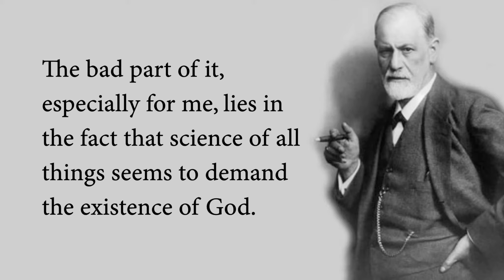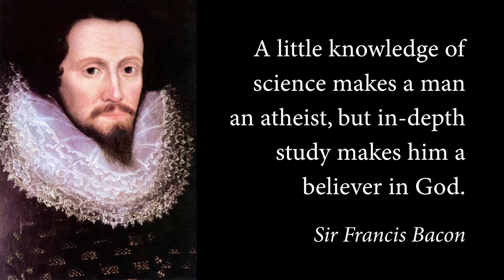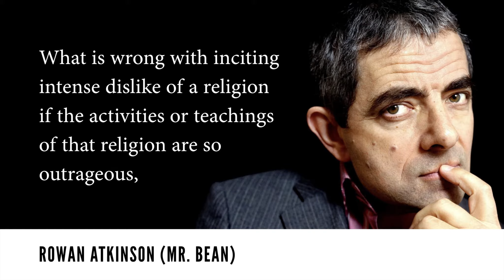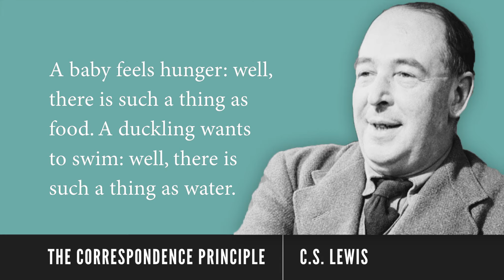Animal Urges or Divine Desires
Explore whether love is a social construct or something deeper.